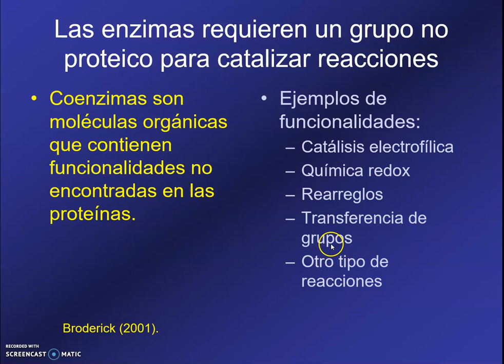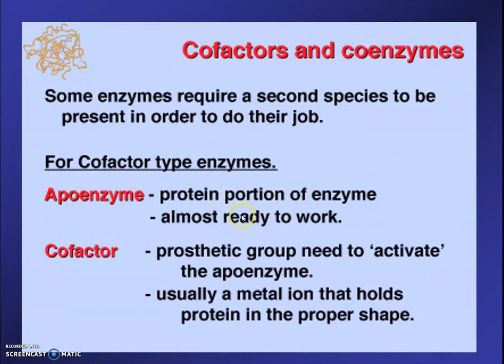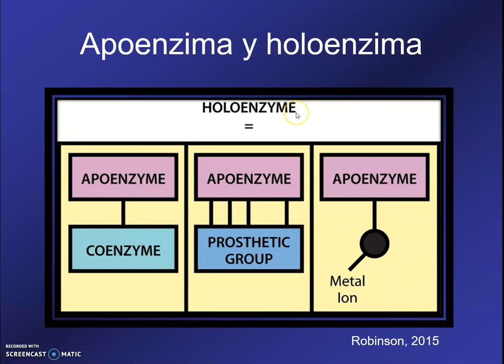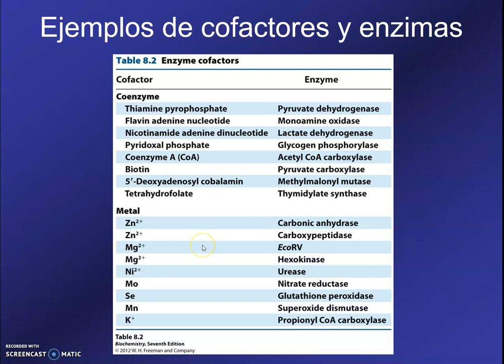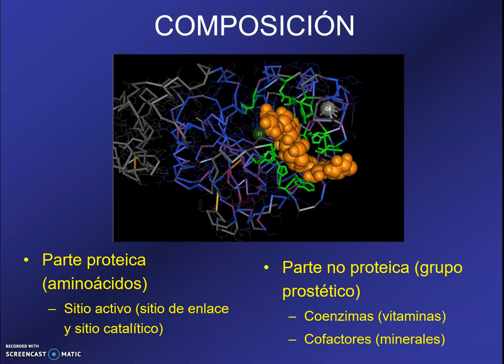Enzimas en alimentos 2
Se explica la parte no proteica de las enzimas.